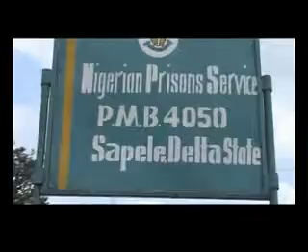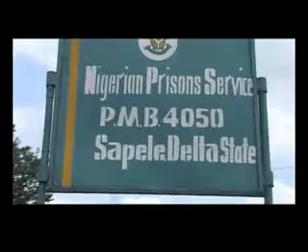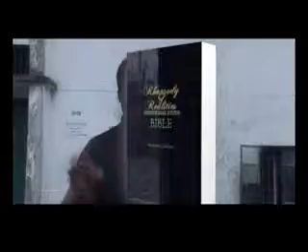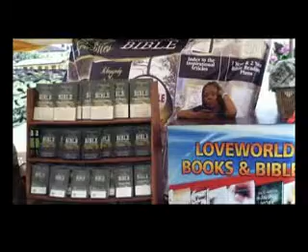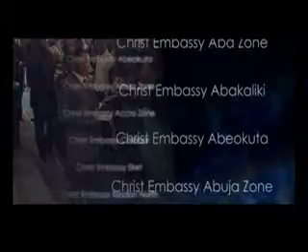Keep The Bible In Its Place